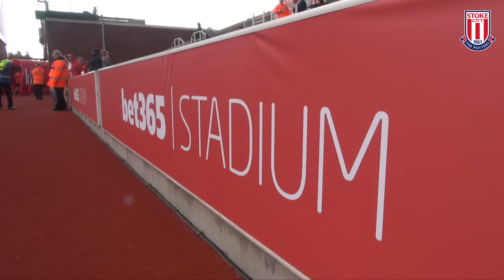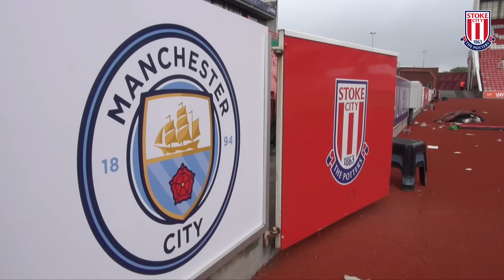Stoke City v Manchester City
Go behind the scenes at the Premier League match between Stoke City and Manchester City